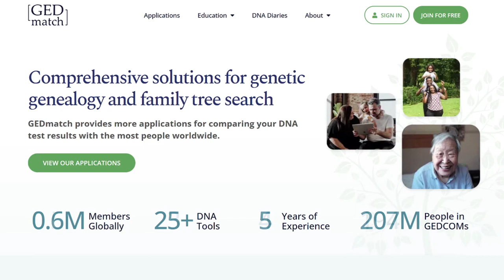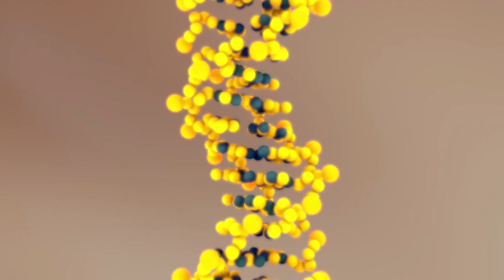What the Tech? 23 and Me data leak